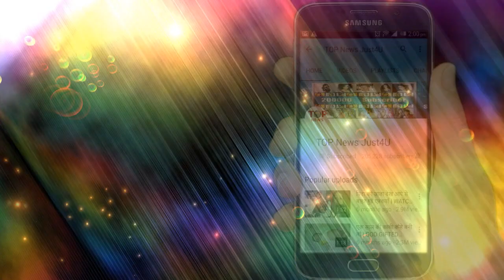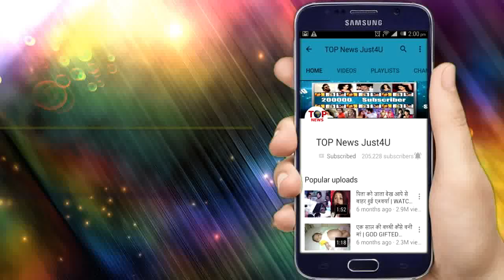YRKKH: SHOCKING TWIST! NAIRA और KARTIK की शादी देखकर VEDIKA, NAIRA को देगी यह हैरान करदेने वाली धमकी